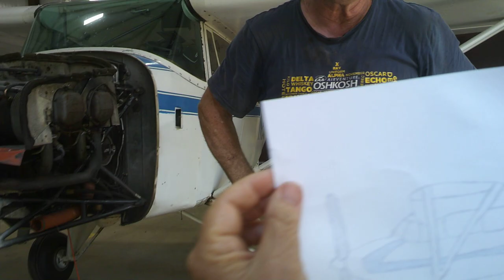Down At Jeannette And Scott's House Once Again.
Our neighbors who have a loudmouth dog named Kenzie.